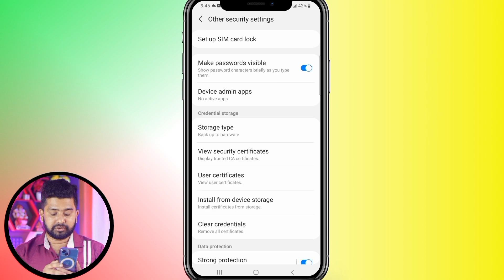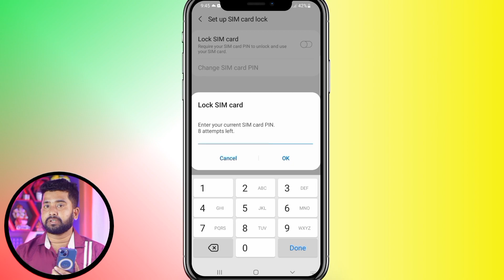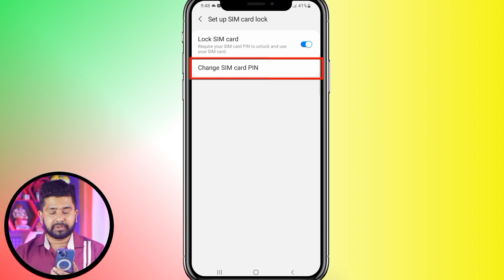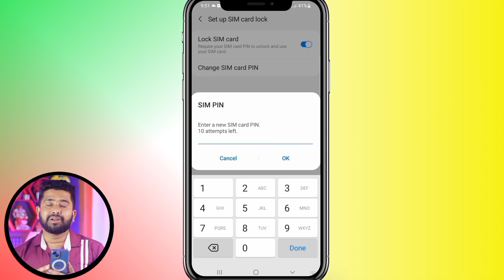sim card me lock kaise lagaye | How To Lock/Unlock Sim Card 2023 | sim card lock/unlock kaise kare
Kisi bhi sim card ko kaise lock/unlock Karna Hai Vahi aaj ka is video mein dikhaunga

My Gear :-👇👇👇👇👇

🔴 10-18mm Lens:-👉

🔴 Soft Box : -

👇👇👇Topic Covered :--👇👇👇

sim card me lock kaise lagaye
How To Lock/Unlock Sim Card 2023
sim card lock/unlock kaise kare
SIM lock ko kaise band karna hai

Videos Hashtags...

HowToLock/UnlockSimCard2023
simcardlock/unlockkaisekare